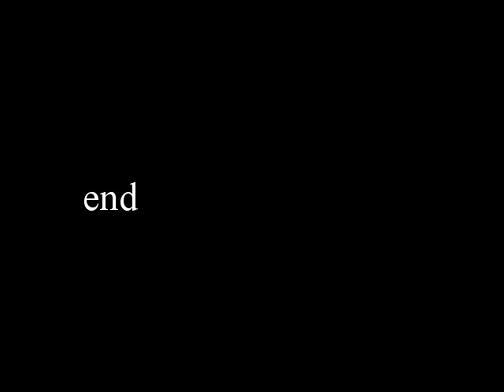Akane Oda slideshow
昔のアイドル、小田茜のスライドショー。

◆おすすめアンドロイド無料アプリ(Free Android App)